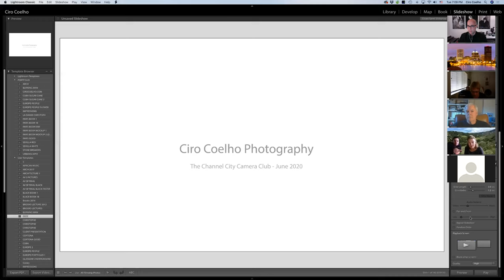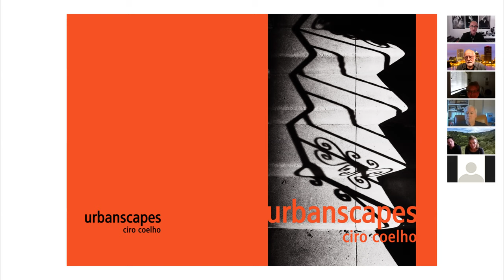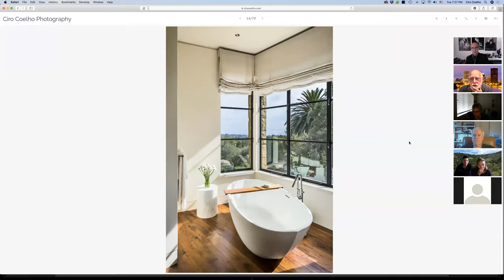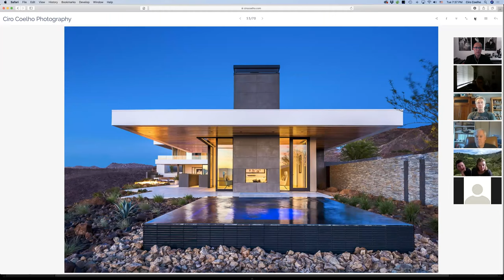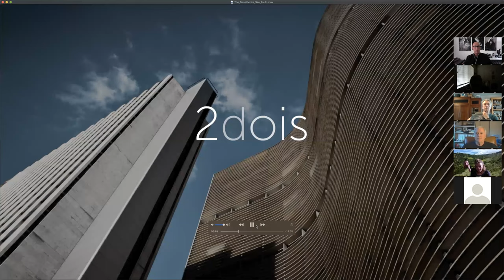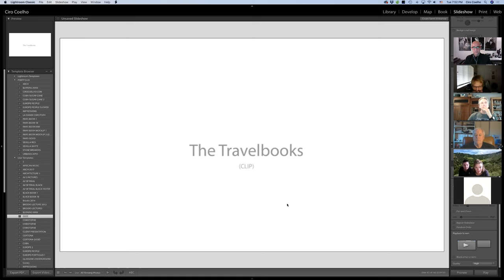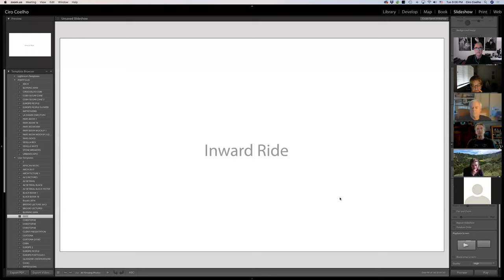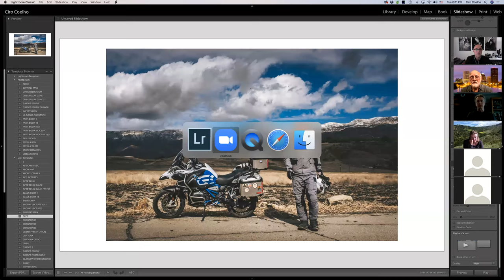Ciro Coelho June 16 2020 Lecture Channel City Camera Club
In this presentation, I tell stories of epiphanies and breakdowns during my very eclectic thirty-two years as a professional photographer, while simultaneously nourishing photography as a hobby. I'd love to hear your thoughts.